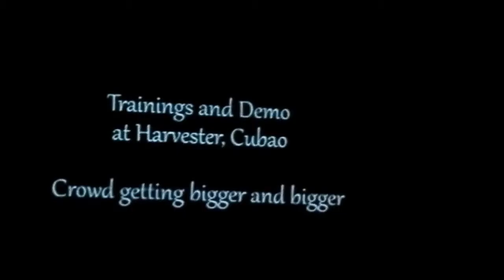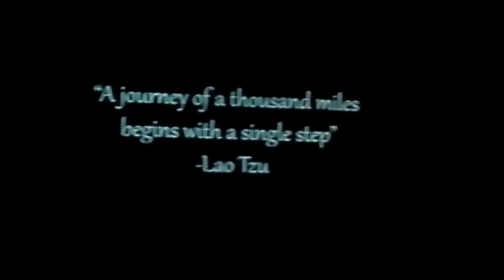Longrich Philippines Soft Launching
This is a Short video about LONGRICH PHILIPPINES, when starting out in the country.

You if you want to Start your own business, BE APART OF OUR GROWING FAMILY.

FOR ORDERS OR IF YOU WANT TO START YOUR OWN BUSINESS IN YOUR AREA.

Ratuita, Mark Adrian M.
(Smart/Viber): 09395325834